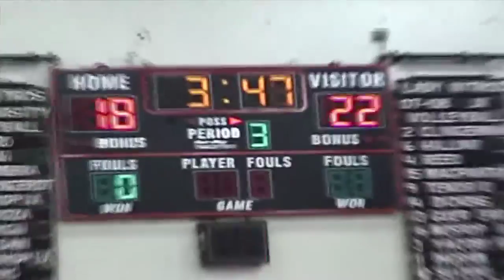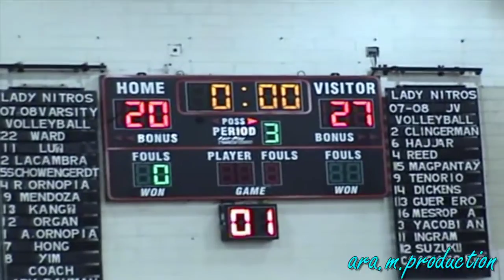Glendale Friendship Games 2007 ( City Game )